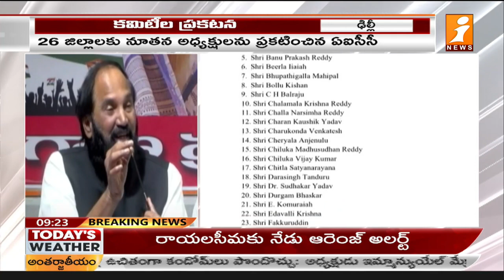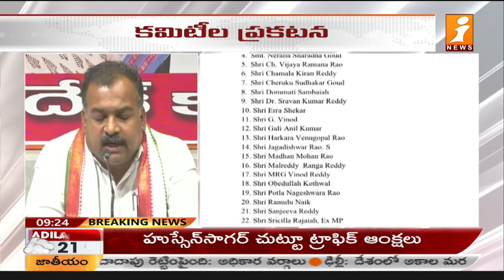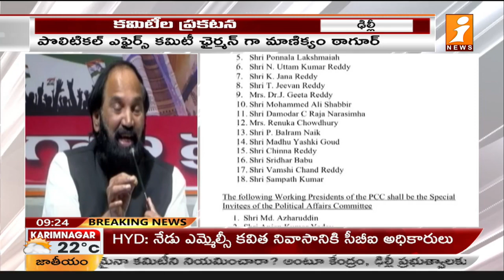టీపీసీసీ కొత్త కమిటీల ప్రకటన |TPCC announces new committees | iNews